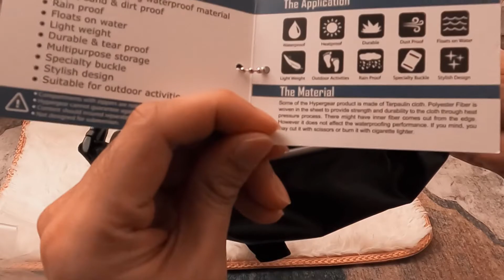Unboxing Hypergear Waist Pouch Medium 2022 | MY Edition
Salam sejahtera,

Video kali ni sy unboxing waist pouch bag

Product details of Hypergear Waist Pouch - Black / Grey
1year warranty by HYPERGEAR Malaysia

Bags, bags, bags… If you’re an avid bag lover or just in need of a new stylish carrier, the Hypergear Waist Pouch is what you’ve been bagging for!

Viable
The Hypergear Waist Pouch is perfect for any occasion. Made from high quality polyester, the Hypergear Waist Pouch can be easily cleaned and is impermeable. The Hypergear Waist Pouch has large compartment feature that enables you to organize and allocate belongings easily. The Hypergear Waist Pouch is terrifically light and super comfortable, which makes it more than perfect for anyone to lug them around.

The Hypergear Waist Pouch can be easily cleaned and is impermeable so if you find yourself stuck in the rain, or getting some dirt from the outdoor activity, you don’t have to sweat it. The Hypergear Waist Pouch can definitely keep your things safe and secure.
Size